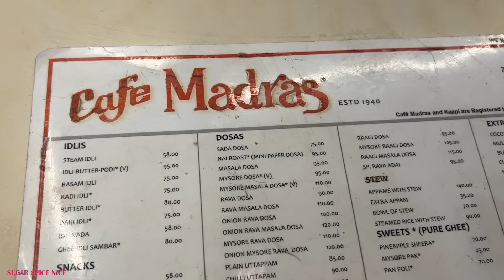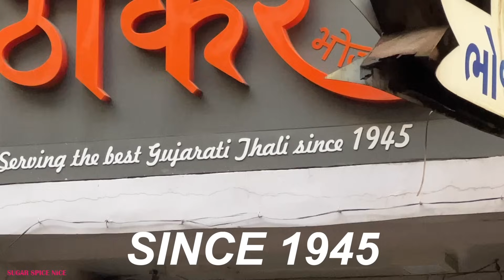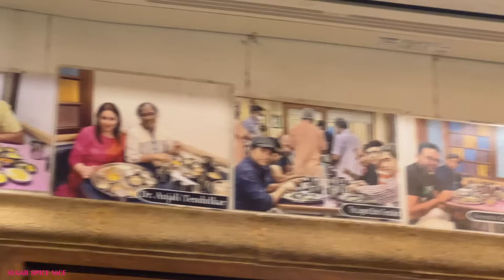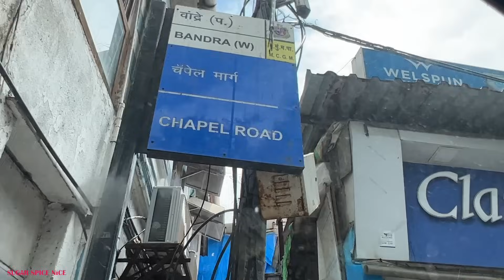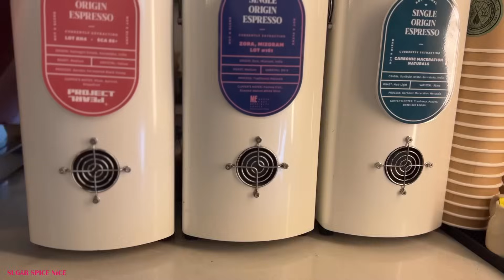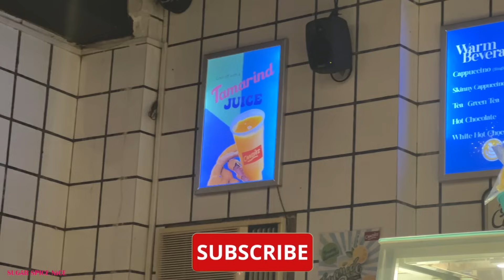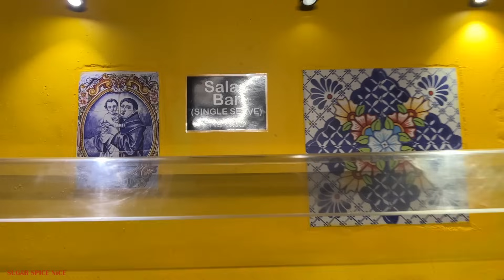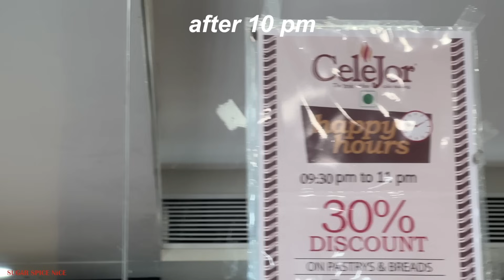MUMBAI Vlog ~ LEGENDARY favorites❤️ Best Gujarati Thali, Iconic Restaurants&Cafes, Wedding Shopping💍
This is my Mumbai vlog (part 1) with Legendary favorites! Included the best Gujarati thali in Mumbai, iconic cafes that have been a part of my early adult life and some wedding shopping hubs! Hope you enjoy!
It’s been a few months since I relocated but I deeply miss the city's energy, the iconic eateries, and the vibrant streets.
Now it is difficult to choose from the rich culinary flavours of Mumbai yet I narrowed it down to some of my favourite ones. And savouring traditional South Indian food at Café Madras & indulging in delicious cafe food at Subko & Candies reinstated the spirit of Mumbai back in me! A breezy walk exploring the Artsy lanes on Chapel Road reminded me that the Bandra by-lanes, the dreamy cafes, vintage houses are a different side of this fast-paced city, and a must-visit to come across such hidden gems. But what really reminded me of my love for Mumbai were the huge shopping markets and massive stores selling a variety of things.
And of course, no visit to Mumbai would be complete without a stop at one of the old & legendary restaurants. My personal favourite is Shree Thaker Bhojanalay in Kalbadevi and Dynasty in Santacruz. Both the places hold a special place in my heart for their delicious food and my cherished memories. Especially the Unlimited thali from Shree Thaker Bhojanalay satisfied all my cravings for chaat, farsaan, namkeen and Authentic Gujarati food!

00:00 Welcome BACK to Mumbai - VLOG
00:55 Day 1 in Mumbai
01:01 Authentic South Indian food in Cafe Madras
02:24 Work stop at Starbucks Mumbai
03:12 Unlimited Gujarati Thali at Shree Thaker Bhojanalay
10:47 Day 2 in Mumbai
11:17 Sourdough & coffee at Subko
13:16 Exploring by-lanes of Bandra
14:16 Vintage cafe vibe at Candies
16:29 Chilling at Carter’s
17:00 Shopping at Miniso
17:31 Shopping at Hill Road & Sugarcane juice
17:58 Wedding Shopping in Santacruz Market
18:36 Dinner at Dynasty
1915 Dessert at Celejor

 LOCATIONS

Cafe Madras
Bhaudaji Rd, Matunga East, Mumbai 400019

Starbucks Matunga
Khalsa College Brahmanwada, Rd Number 33, Matunga East, Mumbai 400019

Shree Thaker Bhojanalay
Building No, 31, Dadiseth Agiyari Ln, Marine Lines East, Gaiwadi, Kalbadevi, Mumbai 400002

Subko Specialty Coffee Roasters and Bakehouse
Ground Floor, Mary Lodge, 21A, Chapel Rd, Bandra West, Mumbai 400050

Art Lane
27-B, Chapel Rd, Ranwar, Bandra West, Mumbai 400050

Candies
5AA Pali Hill, next to Learners Academy School, Bandra West, Mumbai 400050

Bandstand Promenade
Bandra West, Mumbai 400050

Miniso
Opp.TRIOS shop, Hill Rd, near ELCO Restaurant, Bandra West, Mumbai 400050

Santacruz Market
3RJR+77C, 1st Hasnabad Ln, Santacruz West, Mumbai 400054

Silver Touch
Nemani Chawl, Station Rd, opposite Girnar Tea Shop, Santacruz East, Mumbai 400054

Dynasty
85, Swami Vivekananda Rd, opp. UCO Bank, Saraswat Nagar, Santacruz West, Mumbai 400054

Equipments:
Sony ZV-E10